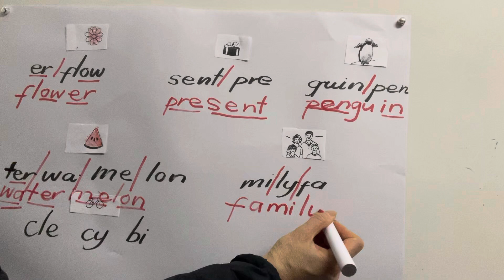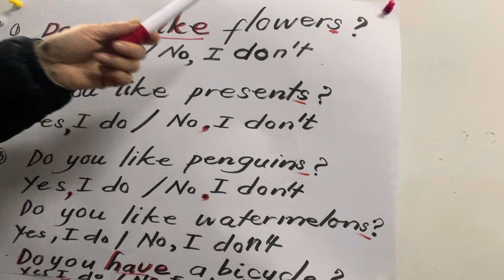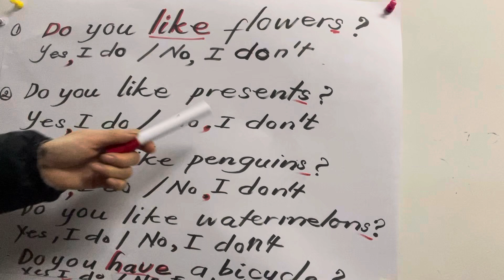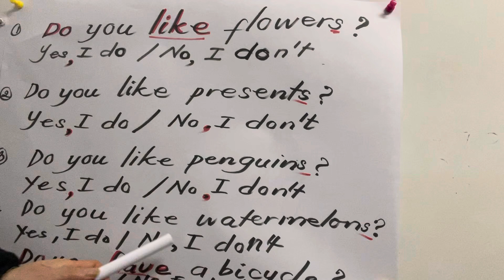Làm sao để nhớ cách viết từ vựng tiếng Anh lên đến 4 âm tiết một cách dễ dàng?